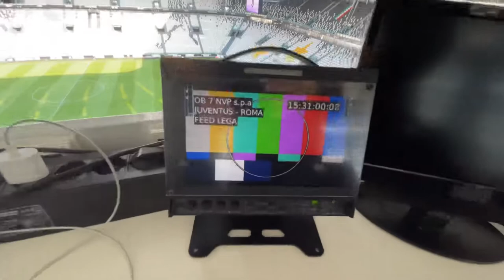Juventus Stadium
360° inner walk from the top